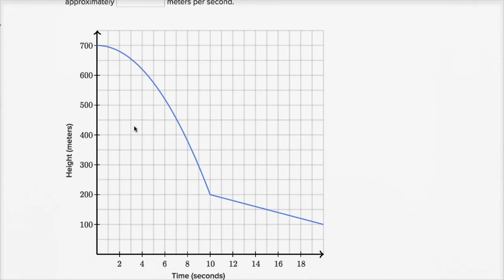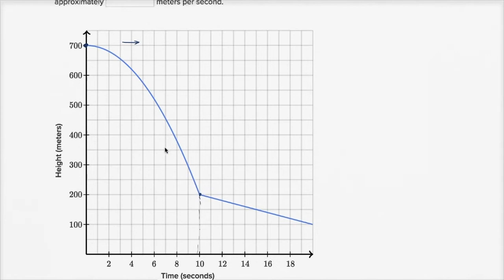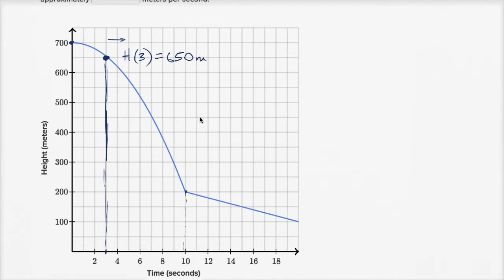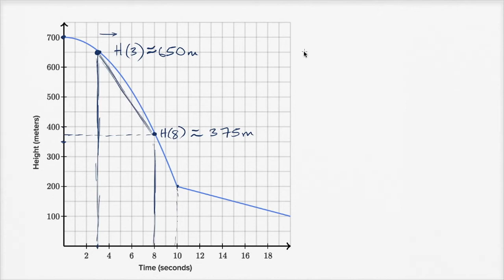153. Cách để ước chừng tốc độ thay đổi trung bình của hàm số mẫu từ đồ thị | Đại số I | Khan Academy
Với đồ thị về độ cao khi chơi nhảy dù, Sal tìm cách tính tốc độ thay đổi độ cao trung bình trên một khoảng thời gian cho trước.

Đại số I trên Khan Academy: Đại số là ngôn ngữ mà ta dùng để mô tả các mô hình mẫu lặp. Hãy nghĩ về nó đại loại như một loại tốc ký. Thay vì  phải làm đi làm lại nhiều lần, Đại số cho ta một cách đơn giản để diễn tả quá trình lặp đi lặp lại đó. Nó cũng được xem như là một môn học nền tảng. Một khi ta đạt được sự hiểu biết về Đại số, các môn Toán cấp cao hơn sẽ trở nên dễ tiếp cận hơn. Không có Đại số, không thể tiếp tục tiến lên các môn toán cao hơn được. Đại số được ứng dụng rộng rãi bởi những người có nhiều công việc khác nhau, như nghề mộc, kỹ thuật và thiết kế thời trang. Trong các hướng dẫn này, chúng tôi sẽ đề cập đến rất nhiều chủ đề. Một số chủ đề bao gồm phương trình tuyến tính, bất phương trình tuyến tính, hàm tuyến tính, hệ phương trình, biểu diễn nhân tử, biểu thức bậc hai, số mũ, hàm và tỷ lệ.

Về Khan Academy: Khan Academy cung cấp các bài tập thực hành, video hướng dẫn và bảng chương trình học tập được cá nhân hóa, cho phép người học học theo tốc độ của riêng họ trong và ngoài lớp học. Chúng tôi có các môn học: toán học, khoa học, lập trình máy tính, lịch sử, lịch sử nghệ thuật, kinh tế, và nhiều môn khác nữa. Đối với môn toán, mục đích của chúng tôi là hướng dẫn người học từ bậc học mẫu giáo đến giải tích bằng cách sử dụng công nghệ hiện đại, thích ứng, xác định điểm mạnh và khiếm khuyết học tập. Chúng tôi cũng đã hợp tác với các tổ chức như NASA, Bảo tàng Nghệ thuật Hiện đại, Viện Hàn lâm Khoa học California và MIT để cung cấp nội dung chuyên ngành.

Miễn phí. Cho tất cả mọi người. Mãi mãi.